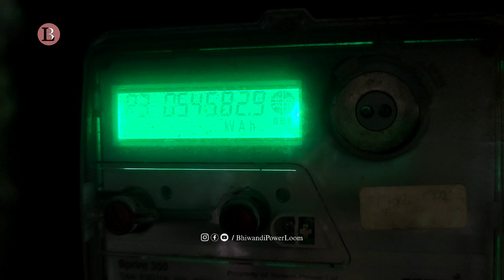Power Loom In Bhiwandi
Textile Industry,
The market of textile industry is going down day by day all over India.
All the workers and owners working in the textile industry are troubled by this market.
All the people involved in the textile industry, be it a worker or an owner, have been involved in this field for 30 to 40 years, someone's father started this business and someone's grandfather started it.
Because of the market of textile industry, some people have closed their family business and are doing some small work and living their life.
If things continue like this for a few years, then all the people involved in textiles will slowly close down this business and one day textiles will vanish from India.
There are many big cities in India which are completely dependent on textiles.
Bhiwandi, Surat, Malegaon, Dhule, Ahmedabad, Banaras, Tanda, Ichalkaranji, Bhilwara, Jaipur, Chanderi, Coimbatore, Tiruppur, Panipat, etc.

कपड़ा उद्योग।
पूरे भारत में कपड़ा उद्योग का बाजार दिन-प्रतिदिन नीचे जा रहा है।
कपड़ा उद्योग में काम करने वाले सभी कर्मचारी और मालिक इस बाजार से परेशान हैं।
कपड़ा उद्योग से जुड़े सभी लोग, चाहे वो कर्मचारी हो या मालिक, 30 से 40 सालों से इस क्षेत्र से जुड़े हुए हैं, किसी के पिता ने इस व्यवसाय को शुरू किया था तो किसी के दादा ने।
कपड़ा उद्योग के बाजार में गिरावट के कारण, कुछ लोगों ने अपना पारिवारिक व्यवसाय बंद कर दिया है और कुछ छोटा-मोटा काम करके अपना जीवन यापन कर रहे हैं।
अगर कुछ सालों तक हालात ऐसे ही रहे, तो कपड़ा उद्योग से जुड़े सभी लोग धीरे-धीरे इस व्यवसाय को बंद कर देंगे और एक दिन कपड़ा उद्योग भारत से खत्म हो जाएगा।
भारत में कई बड़े शहर हैं जो पूरी तरह से कपड़ा उद्योग पर निर्भर हैं।
भिवंडी, सूरत, मालेगांव, धुले, अहमदाबाद, बनारस, टांडा, इचलकरंजी, भीलवाड़ा, जयपुर, चंदेरी, कोयंबटूर, तिरुपुर, पानीपत, आदि।